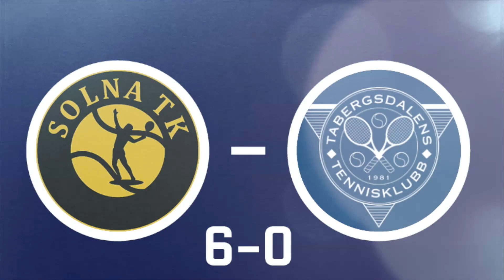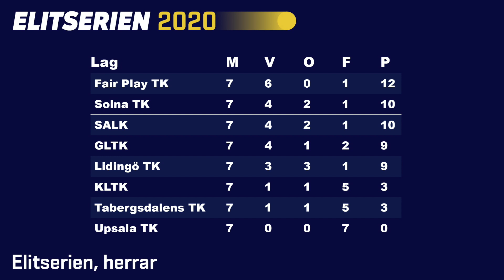Fair Play TK mot Solna TK i herrfinalen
Det blir Fair Play TK som tar emot Solna TK i lördagens SM-final. Slutstriden avgjordes i sista omgången. Malmölaget vann serien och har hemmaplan i finalen. Se sammandrag och intervjuer från den sjunde och sista elitserieomgången här.